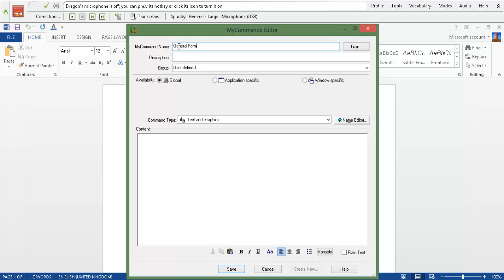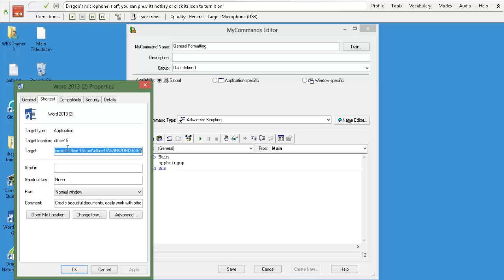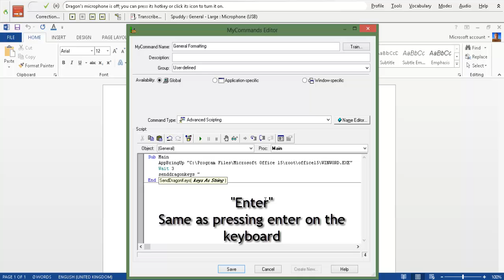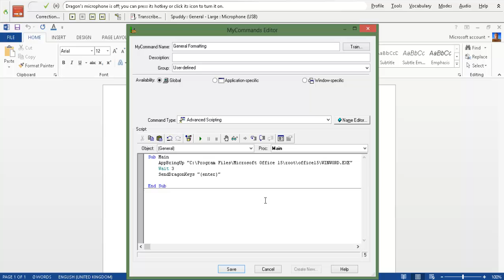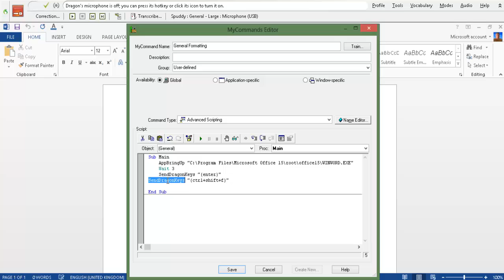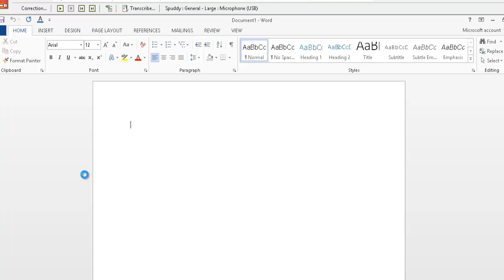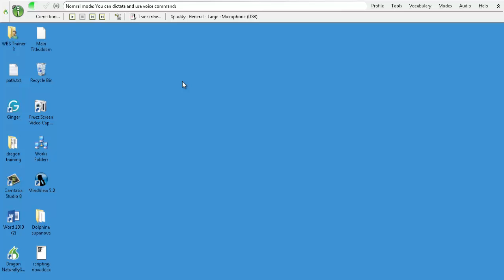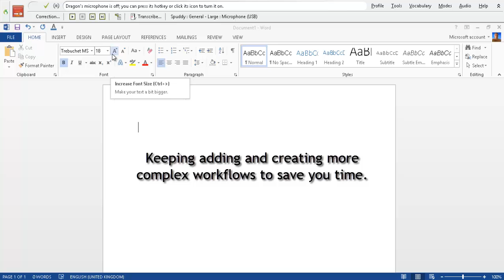Dragon Naturally Speaking 12.5 Part 4 "Advanced Scripting" Learning Made Easy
Basic scripting using Dragon Naturally Speaking macros and enabling  you to create work flows saving time and energy and speeding up your tasks